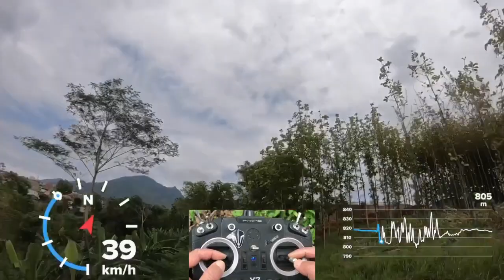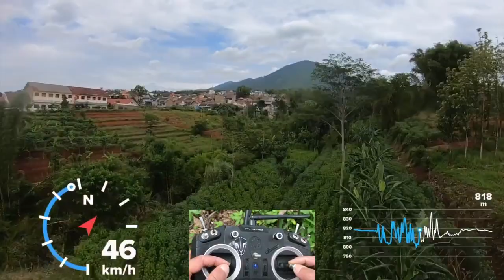Slow is Smooth & Smooth is Fast! || GoPro7, Original Sound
Drone:
FC/ESC: Mamba Stack MK2
VTX: Rushtank Ultimate
Cam: Caddx Ratel, GoPro Hero7 Black
Frame: Modified Rajawali
Receiver: FrSky R9 slim
Radio: Taranis QX7